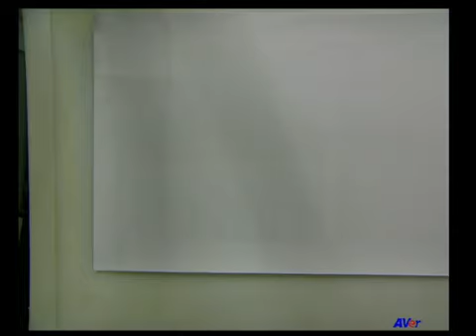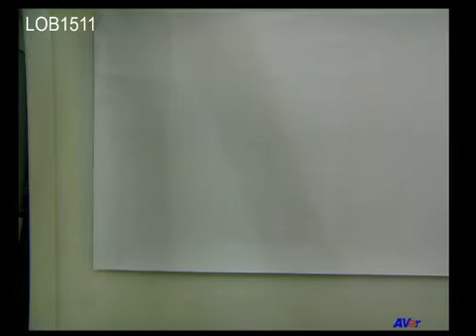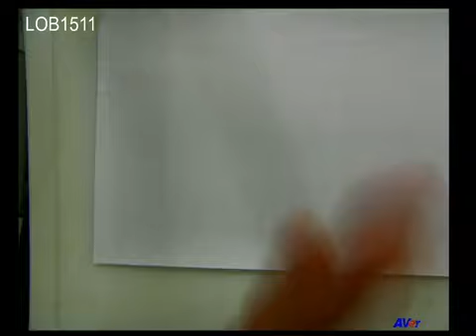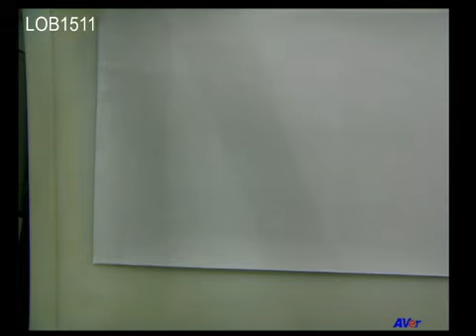LAW3108 S2 02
กฎหมายวิธีพิจารณาความอาญา  2